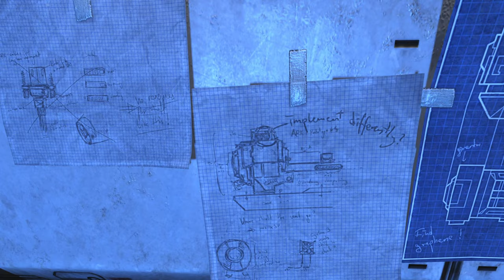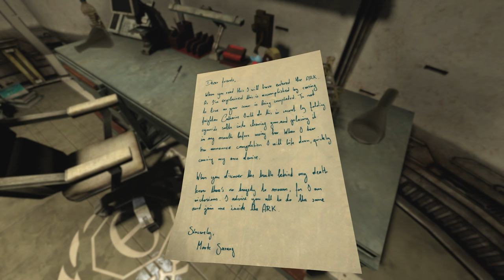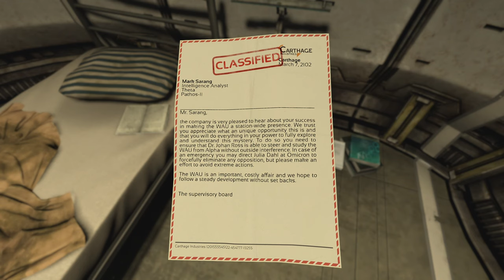SOMA | Blind Playthrough | Ep. 7 - Catherine's Story